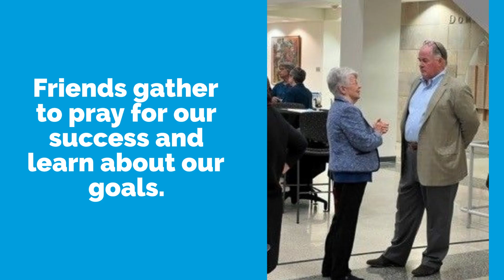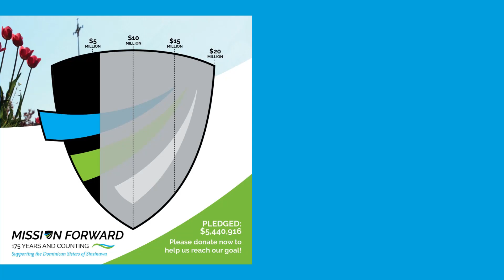Capital Campaign Update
THANK YOU to all who have generously contributed to our capital campaign in 2022! We made it to the $5 million mark and still have $15 million more to raise.